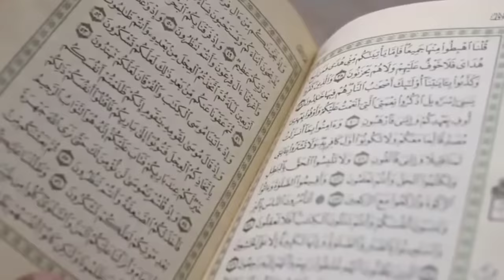How did the people of Hazrat Dawood (as) become monkeys? | hazrat dawood as ka waqia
Why did Allah Almighty turn 12 thousand people of Prophet Dawood's people into monkeys?
The incident of the nation of Hazrat Dawood (peace be upon him) The nation of Hazrat Dawood (peace be upon him) disobeyed Allah, so Allah sent down a painful punishment on them and turned 12 thousand people of this nation into monkeys. .